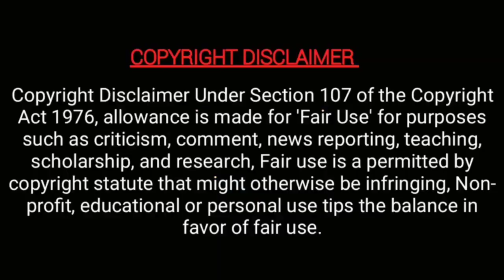Neelima Rani's 12th wedding anniversary celebration | family | daughter Aditi | maja tamil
Serial actress Neelima Rani's 12th wedding anniversary celebration | daughter Aditi | family photos | maja tamil